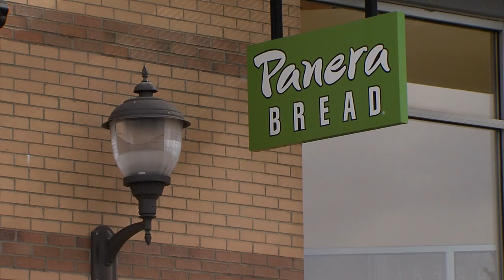Search for missing Lake County teen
Feds join search for missing Lake County teen